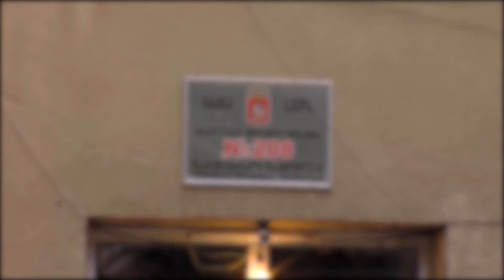დაპირისპირება 208-ე საჯარო სკოლაში